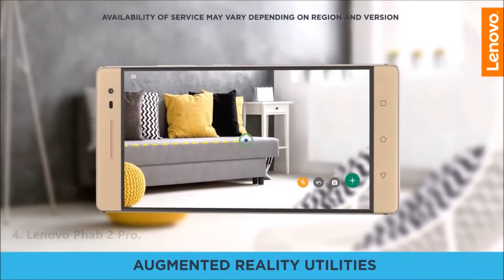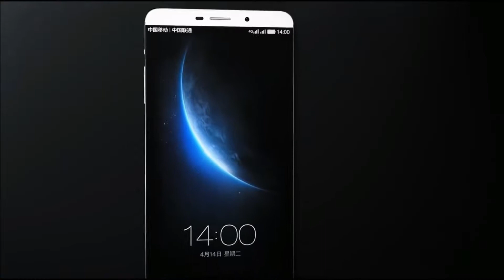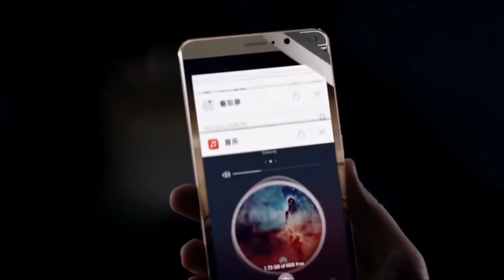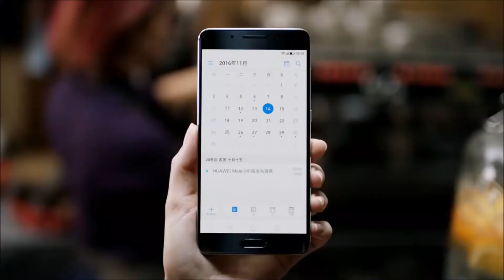Top 5 BEST Chinese Smartphones 2017 !!!!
Hello guys How R U.in this video we take a look of top 5 BEST Chinese Smartphones of 2017.
Links to buy / full specs below:↓↓↓↓↓

All mobiles have 4,6 GB RAM And high speed processor And large inbuilt capacity And Best Camera's.
Find Your best Smartphone in this list.

1. Huawei Mate 9 Pro.

2. Xiaomi Mi Mix.

3. Letv Le Max / Le Max Pro.

4. Lenovo Phab 2 Pro.

5. OnePlus 3T.